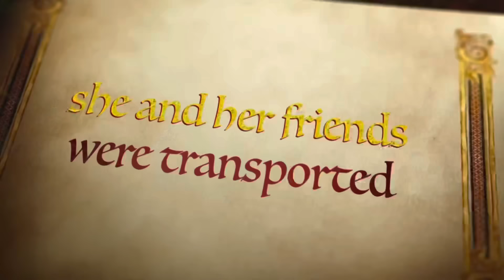Wari chora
Wari chora is a slice of paradise in the lap of mighty South Garo hills of Meghalaya, the emerald water flowing through close canyons is a sight to behold in itself.
But don’t be fooled by all the shiny depictions of this  beauty as its a task in itself to reach there. We did a self drive to this place and I think I could help you guys with every doubts about this place.